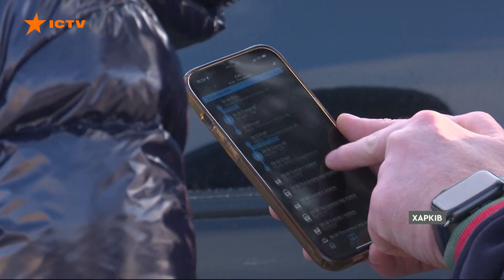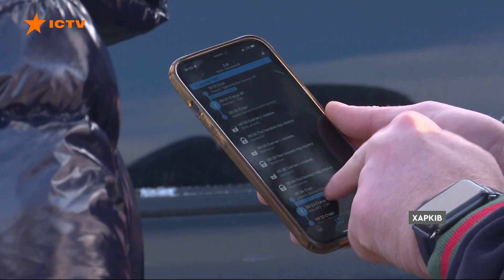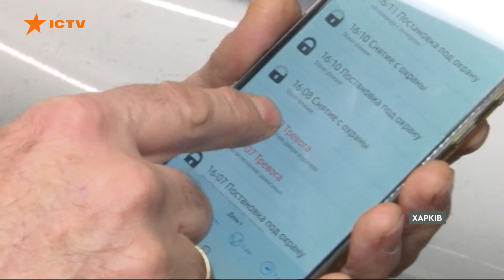Як вберегти авто від викрадачів та скільки це може коштувати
Крадіжка автомобіля - поширена проблема. Викрадачі працюють, як у спальних районах, де мінімум відеокамер, так і на паркінгах та стоянках торговельних центрів.

Найбільше викрадають авто у Харківській, Київській та Одеських областях.

Як вберегти машину від викрадачів - дивіться онлайн у сюжеті Фактів ICTV.

Автор відео: журналіст програми Факти ICTV - Тетяна Доцяк, оператор - Ігор Тамбієв.